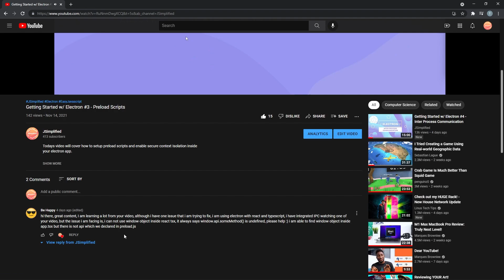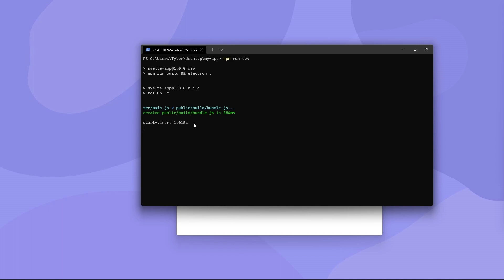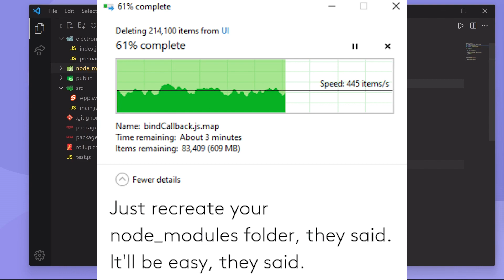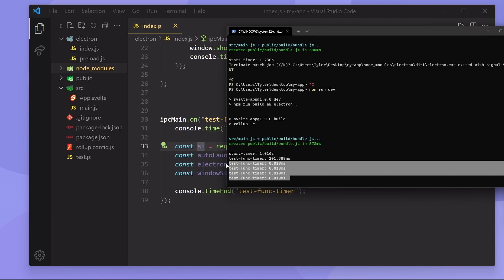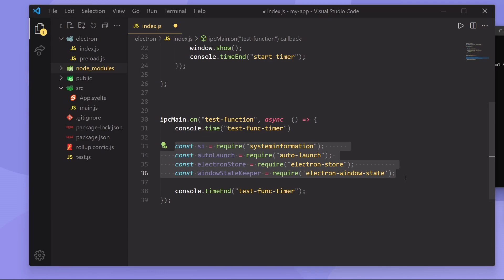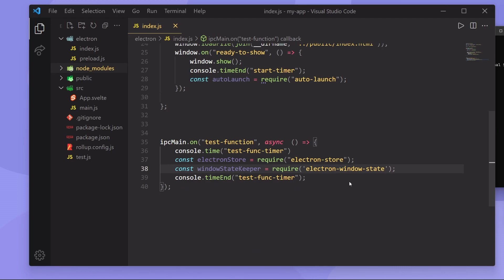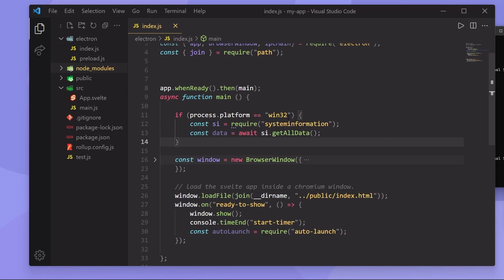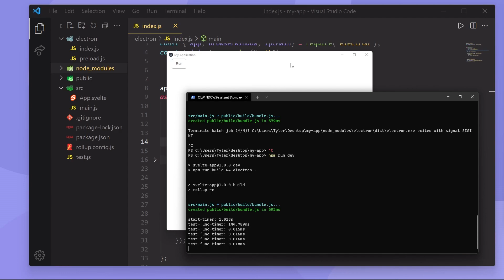Getting Started w/ Electron #5 - Decrease Startup Time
Todays video will show how to decrease the startup times of your electron or NodeJS apps but loading modules at later times. This is super easy to Implement for a lot of apps and could save literally seconds off startup.